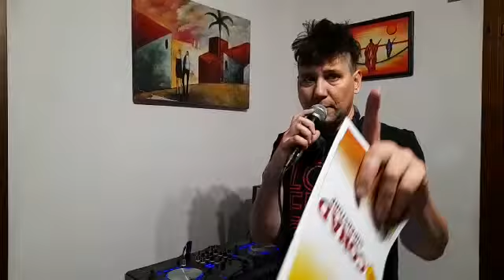Vi aspettiamo Venerdì 20 Maggio alla festa dei sapori in via Meucci a Camazzole di Carmignano d/b ;)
Vi aspettiamo Venerdì 20 Maggio 2022 dalle ore 19 in poi @ Festa dei sapori, c/o parco dei sapori, in via Meucci a Camazzole di Carmignano di Brenta ( Padova ) ingresso completamente libero e gratuito per tutte/i. LORENZOSPEED* & THE SOUNDAY Radio Show in tour ;) :)

+ Luna park + stand gastronomico ;)

Un ringraziamento speciale a Tutta la Pro Loco Camazzole, in particolare al Presidente Nicola Toniato, a Tiziano Sartori, Fabio, Linda, e tutte/i le/i volontarie/i che contribuiranno al successo della manifestazione :D
Bancone gastronomico tendone coperto, il menù :
Primi :
bigoli al pomodoro
bigoli al ragù
gnocchi al pomodoro
gnocchi al ragù
Secondi :
salsicce con polenta
costicine con polenta
grigliata con polenta
trippa parmigiana
frittura di pesce con polenta
spiedini di pesce con polenta
baccalà con polenta
piatto freddo : salumi e formaggi
Contorni :
patate fritte
fagioli
funghi
insalata
Dolce
Vini
Bibite
Acqua
Caffè

Per infoLine, partnerships & collaborazioni, contattare il + 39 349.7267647